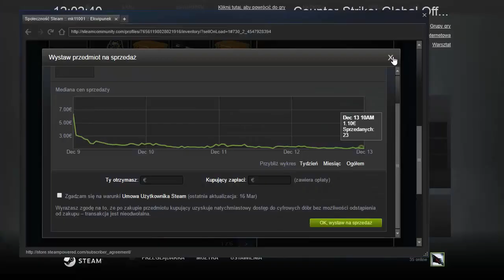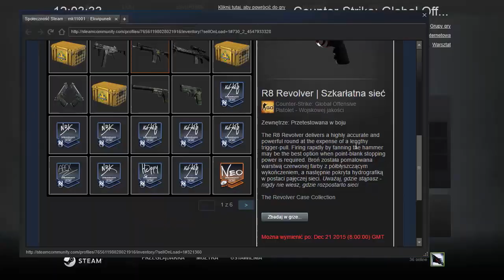Revolver case opening - How it happend!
GG:P